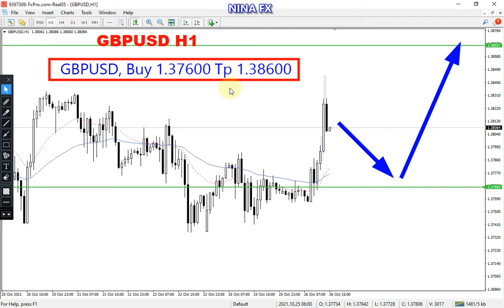GBP USD Analysis for Wednesday October 27, 2021 by Nina Fx